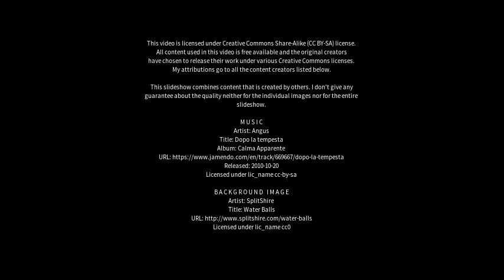Best places to visit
Best places to visit - Anlu (China) Best places to visit - Slideshows from all over the world - City trips, nature pictures, etc.